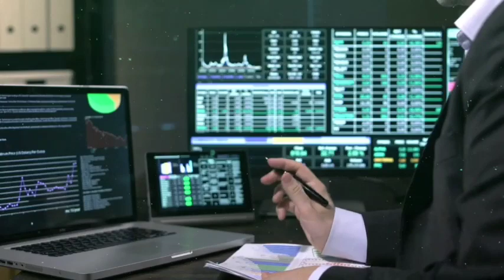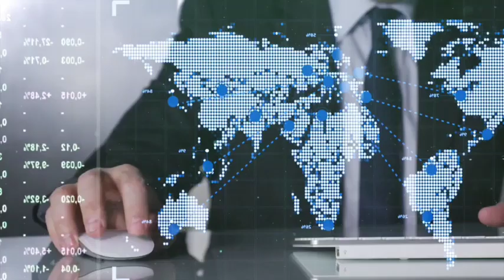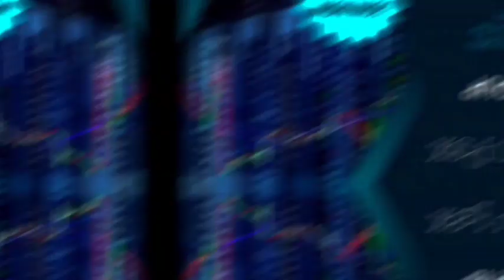03 Best Companies with close Board meeting dates to buy in Pakistan stock market